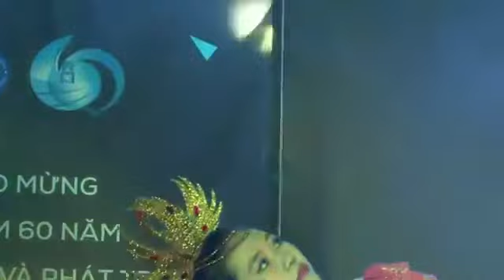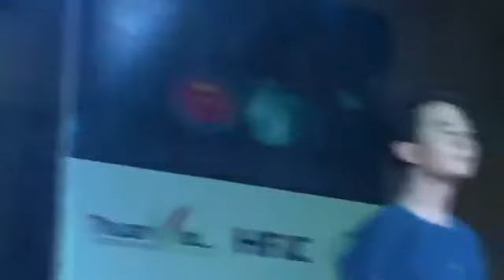ĐÔNG PHƯƠNG HỌC GIỮA LÒNG NHÂN VĂN | Livestream (2017)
ĐÔNG PHƯƠNG HỌC GIỮA LÒNG NHÂN VĂN | Livestream Chung kết Hội diễn văn nghệ "60 năm: Ngày ấy - Bây giờ"
Nguồn: BTC chương trình